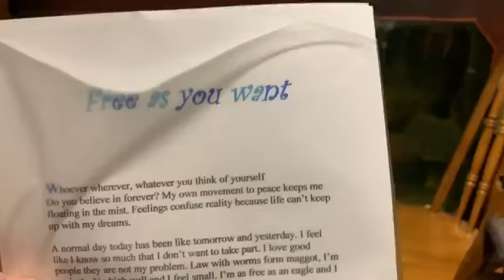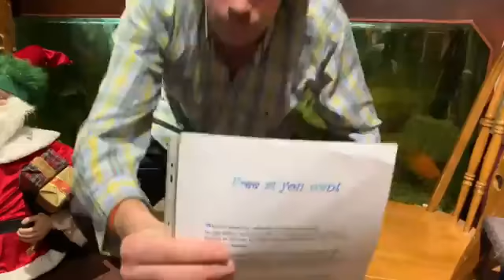Free as you want 19 11 2005 ReallifedreamsmybookI’mwriting@Mycopywrite